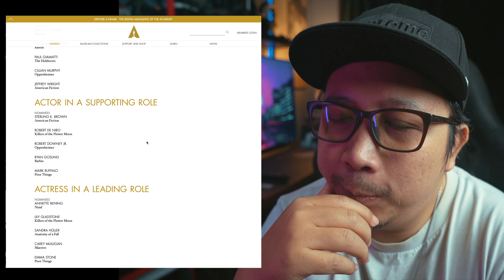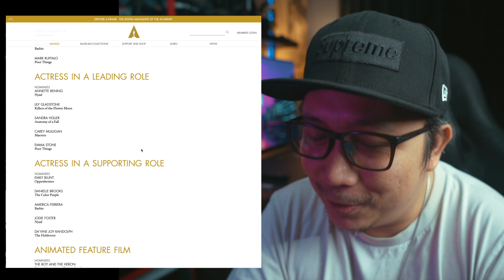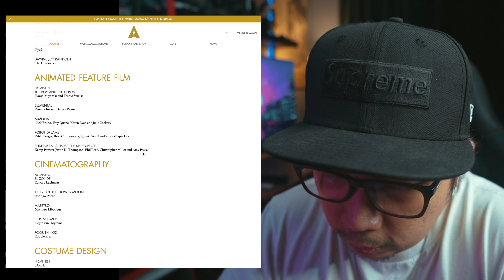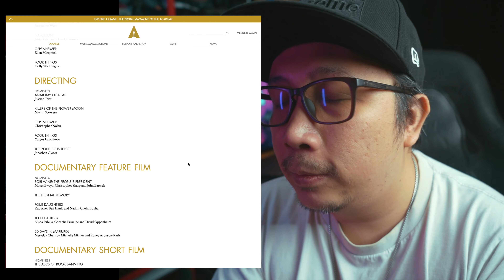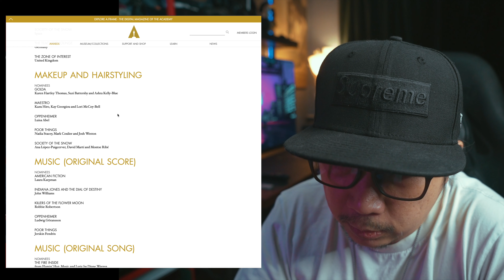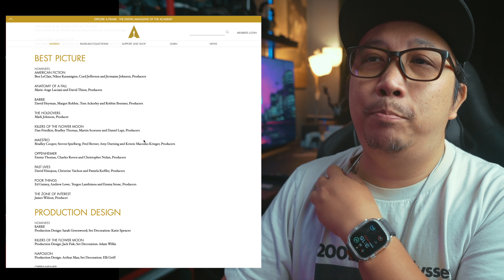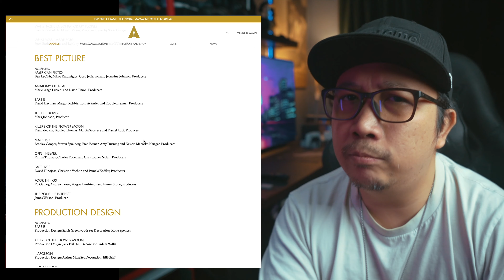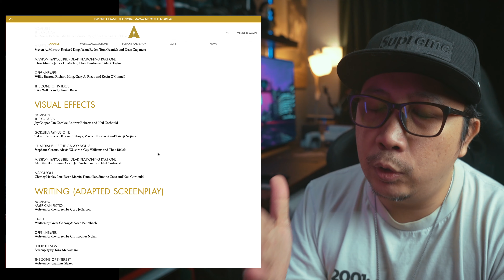OSCAR 2024 | Calon calonnya adalah...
Video kali ini membincangkan senari calon-calon Oscar 2024

100% personal opinion dan hanya untuk berkongsi pendapat